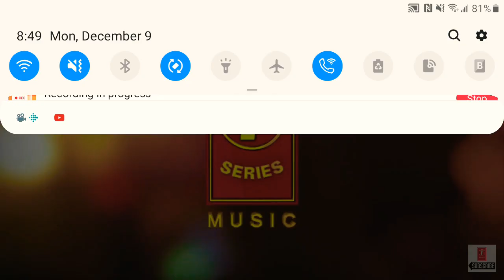SONG TEASER▶️ MAHIYA | SUNNY KAHLON | JOHNNY VICK | RELEASING ON 13TH DECEMBER 2019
PRESENTING SONG TEASER OF LASTEST PUNJABI SONGS MAHIYA SUNG BY SUNNY KAHLON. THE FULL VIDEO IS SET TO RELEASE ON  13TH DECEMBER 2019.

CONNECT WITH TREYARCH2008 MUSIC